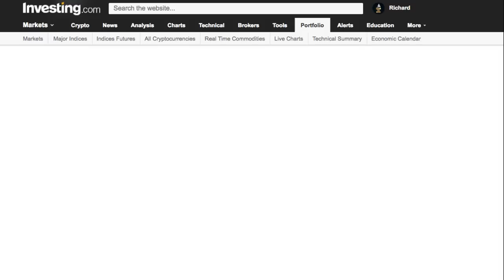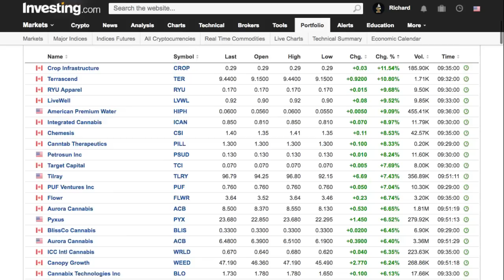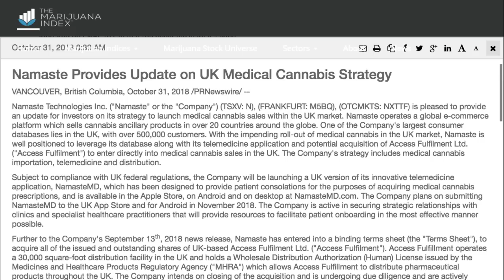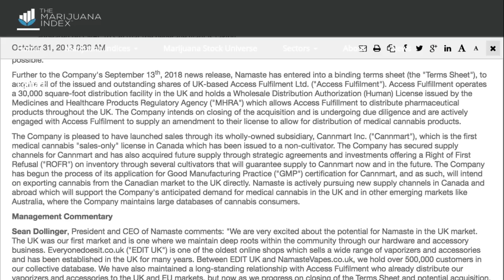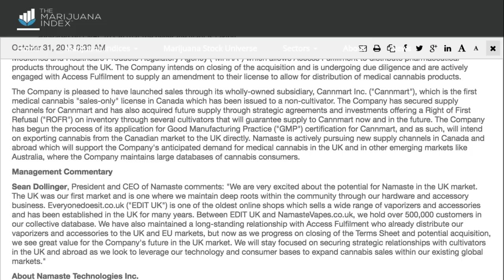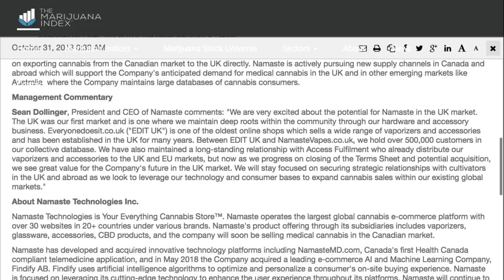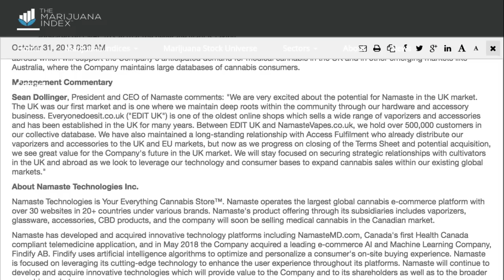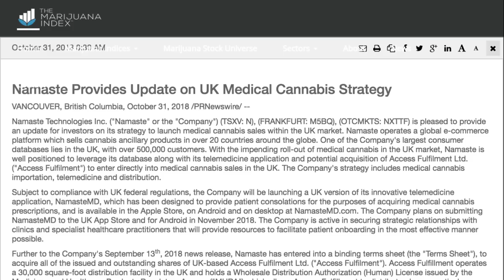Namaste Technologies Inc. (N) (M5BQ) (NXTTF) provides update on UK medical cannabis strategy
Namaste Technologies Inc. (N), (M5BQ), (NXTTF) provides update on UK medical cannabis strategy - RICH TV LIVE - October 31, 2018 -  is pleased to provide an update for investors on its strategy to launch medical cannabis sales within the UK market. Namaste operates a global e-commerce platform which sells cannabis ancillary products in over 20 countries around the globe. One of the Company's largest consumer databases lies in the UK, with over 500,000 customers. With the impending roll-out of medical cannabis in the UK market, Namaste is well positioned to leverage its database along with its telemedicine application and potential acquisition of Access Fulfilment Ltd. ("Access Fulfilment") to enter directly into medical cannabis sales in the UK. The Company's strategy includes medical cannabis importation, telemedicine and distribution.

Subject to compliance with UK federal regulations, the Company will be launching a UK version of its innovative telemedicine application, NamasteMD, which has been designed to provide patient consolations for the purposes of acquiring medical cannabis prescriptions, and is available in the Apple Store, on Android and on desktop at NamasteMD.com. The Company plans on submitting NamasteMD to the UK App Store and for Android in November 2018. The Company is active in securing strategic relationships with clinics and specialist healthcare practitioners that will provide resources to facilitate patient onboarding in the most effective manner possible.

Further to the Company's September 13th, 2018 news release, Namaste has entered into a binding terms sheet (the "Terms Sheet"), to acquire all of the issued and outstanding shares of UK-based Access Fulfilment Ltd. ("Access Fulfilment"). Access Fulfillment operates a 30,000 square-foot distribution facility in the UK and holds a Wholesale Distribution Authorization (Human) License issued by the Medicines and Healthcare Products Regulatory Agency ("MHRA") which allows Access Fulfillment to distribute pharmaceutical products throughout the UK. The Company intends on closing of the acquisition and is undergoing due diligence and are actively engaged with Access Fulfilment to supply an amendment to their license to allow for distribution of medical cannabis products.

The Company is pleased to have launched sales through its wholly-owned subsidiary, Cannmart Inc. ("Cannmart"), which is the first medical cannabis "sales-only" license in Canada which has been issued to a non-cultivator. The Company has secured supply channels for Cannmart and has also acquired future supply through strategic agreements and investments offering a Right of First Refusal ("ROFR") on inventory through several cultivators that will guarantee supply to Cannmart now and in the future. The Company has begun the process of its application for Good Manufacturing Practice ("GMP") certification for Cannmart, and as such, will intend on exporting cannabis from the Canadian market to the UK directly. Namaste is actively pursuing new supply channels in Canada and abroad which will support the Company's anticipated demand for medical cannabis in the UK and in other emerging markets like Australia, where the Company maintains large databases of cannabis consumers.